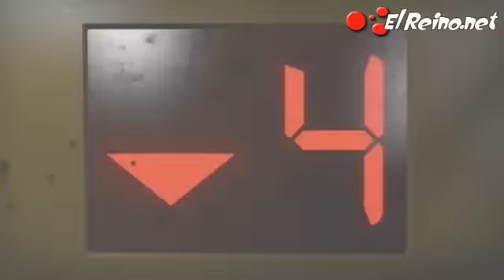Vídeo análisis / review Left 4 Dead 2 - PC/X360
Vídeo análisis de Left 4 Dead 2 para PC y Xbox 360. Cuatro nuevos supervivientes intentarán salvar su pellejo de una horda de zombies. ¿Estás preparado?